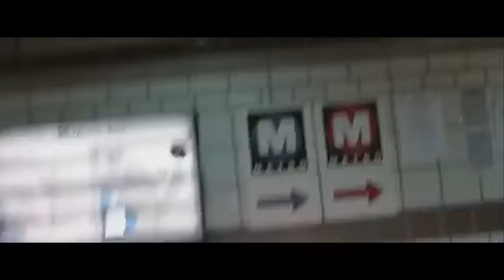Uma Saída de Mestre - Corujão 23/02/2017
Trailer 2015
Trailer 2016
Trailer 2017
Trailer 2018

Tela Quente
Super Cine
Domingo Maior
Temperatura​ Máxima

Últimos Trailers Adicionados

TOC: Transtornada Obsessiva Compulsiva (2017) - Trailer Oficial

Desventuras em Série (1ª Temporada) - Trailer Legendado

Monster Trucks (2017) - Trailer 2 Legendado

The Zookeeper's Wife (2017) - Trailer Legendado

Passageiros (Passengers, 2016) - Comercial Legendado

Os Smurfs e a Vila Perdida (Smurfs: The Lost Village, 2017) - Trailer Legendado

Os Smurfs e a Vila Perdida (Smurfs: The Lost Village, 2017) - Trailer Dublado

Carros 3 (Cars 3, 2017) - Teaser Trailer Dublado

La La Land: Cantando Estações (La La Land, 2016) - Trailer Final Legendado

Tinha Que Ser Ele? (Why Him?, 2016) - Trailer 2 Legendado

Silence (2016) - Trailer Legendado

Os Guardiões (Guardians, 2017) - Trailer Dublado

Os Guardiões (Guardians, 2017) - Trailer Legendado

Max Steel (2016) - Trailer Dublado

Trabalho Interno (Inner Workings, 2016) - Trailer Legendado

Passageiros (Passengers, 2016) - Trailer Final Legendado

Rogue One: Uma História Star Wars (Rogue One: A Star Wars Story, 2016) - Trailer Final Legendado

Monster Trucks (2017) - Trailer 2 Dublado

Fences (2016) - Trailer 2 Legendado

A Múmia (The Mummy, 2017) - Teaser Trailer Legendado.

The Belko Experiment (2017) - Trailer Legendado +18

Eloise (2017) - Trailer Legendado

A Autópsia de Jane Doe (The Autopsy of Jane Doe, 2016) - Trailer Legendado

Spectral (2016) - Trailer Legendado

A Cabana (The Shack, 2017) - Trailer Legendado

Pica-Pau (Woody Woodpecker, 2017) - Teaser Trailer Dublado

Guardiões da Galáxia Vol. 2 (Guardians of the Galaxy Vol. 2, 2017) - Trailer Legendado

A Múmia (The Mummy, 2017) - Trailer Legendado

A Múmia (The Mummy, 2017) - Bastidores das Filmagens (Legendado)

Transformers: O Último Cavaleiro (Transformers: The Last Knight, 2017) - Trailer Legendado

Transformers: O Último Cavaleiro (Transformers: The Last Knight, 2017) - Trailer Dublado

Bingo: O Rei das Manhãs (2017) - Trailer Oficial

The Circle (2017) - Trailer Legendado

Homem-Aranha: De Volta ao Lar (Spider-Man: Homecoming, 2017) - Teaser Trailer Legendado

Cinquenta Tons Mais Escuros (Fifty Shades Darker, 2017) - Trailer 2 Legendado

Baywatch (2017) - Trailer Legendado

O Rastro (2017) - Trailer Oficial

Homem-Aranha: De Volta ao Lar (Spider-Man: Homecoming, 2017) - Trailer Legendado

Homem-Aranha: De Volta ao Lar (Spider-Man: Homecoming, 2017) - Trailer Dublado

Planeta dos Macacos: A Guerra (War for the Planet of the Apes, 2017) - Trailer Legendado

Assassin's Creed (2016) - Trailer Final Legendado

Velozes e Furiosos 8 (The Fate of the Furious, 2017) - Teaser Trailer Legendado

Homem-Aranha: De Volta ao Lar (Spider-Man: Homecoming, 2017) - Trailer Legendado (Versão EUA)

The Wall (2017) - Trailer Legendado

Quase 18 (The Edge of Seventeen, 2016) - Trailer Legendado

Valerian e a Cidade dos Mil Planetas (2017) - Trailer Dublado

Velozes e Furiosos 8 (The Fate of the Furious, 2017) - Trailer Legendado

Te Pego na Saída (Fist Fight, 2017) - Trailer 2 Legendado

Dunkirk (2017) - Trailer Legendado

Meu Malvado Favorito 3 (Despicable Me 3, 2017) - Trailer Dublado

Meu Malvado Favorito 3 (Despicable Me 3, 2017) - Trailer Legendado

Nunca Diga Seu Nome (The Bye Bye Man, 2017) - Trailer 2 Legendado

Estrelas Além do Tempo (Hidden Figures, 2017) - Trailer Legendado

Despedida em Grande Estilo (Going In Style, 2017) - Trailer Legendado

Baywatch (2017) - Trailer Dublado

Blade Runner 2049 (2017) - Trailer Legendado

Blade Runner 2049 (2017) - Trailer Dublado

John Wick: Um Novo Dia Para Matar (John Wick: Chapter 2, 2017) - Trailer 2 Legendado

O Poderoso Chefinho (The Boss Baby, 2017) - Trailer 2 Dublado

Emoji: O Filme (The Emoji Movie, 2017) - Teaser Trailer Legendado

A Cura (A Cure for Wellness, 2017) - Trailer 2 Legendado

Paixão Obsessiva (Unforgettable, 2017) - Trailer Legendado
Arsenal (2017)  Sinopse + Trailer Legendado

Z: A Cidade Perdida Sinopse + Teaser Trailer Legendado

Alien: Covenant (2017) Sinopse + Trailer Legendado

Alien: Covenant (2017) Sinopse + Trailer Dublado

LEGO Batman: O Filme (The Lego Batman Movie, 2017) - Comercial Estendido Dublado

O Dia do Atentado (Patriots Day, 2016) - Trailer Dublado

Cinquenta Tons Mais Escuros (Fifty Shades Darker, 2017) - Comercial Legendado

Moonlight: Sob a Luz do Luar (Moonlight, 2016) -
Internet: O Filme (2017) - Trailer Oficial

Don't Knock Twice (2017) - Trailer Legendado

La La Land: Cantando Estações (La La Land, 2016) - Trailer Dublado

O Chamado 3 (Rings, 2017) - Trailer 2 Legendado

Cult of Chucky (2017) - Teaser Trailer Legendado